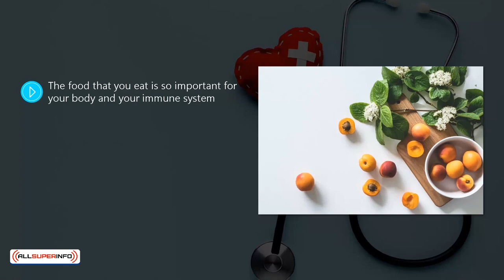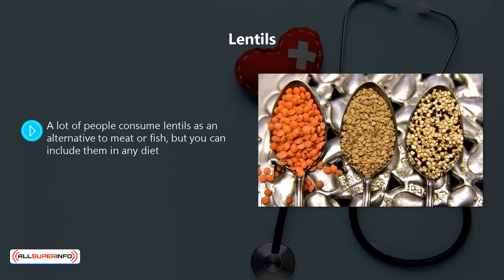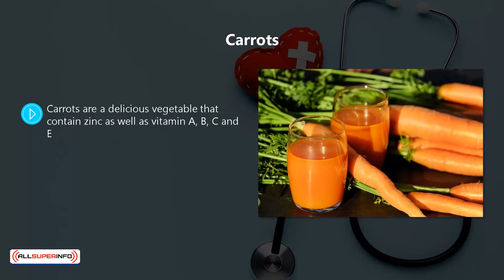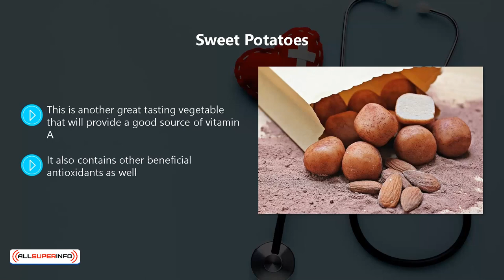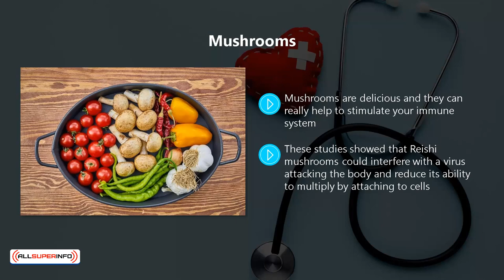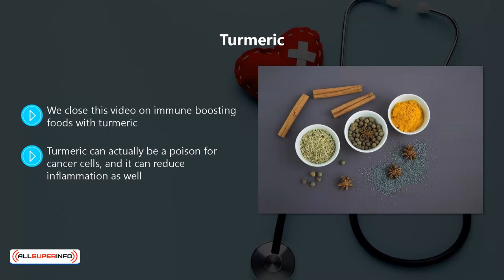Video 4 Immune system Boosting Foods